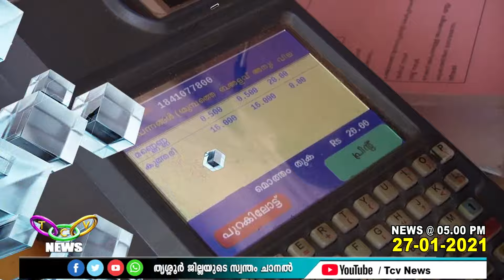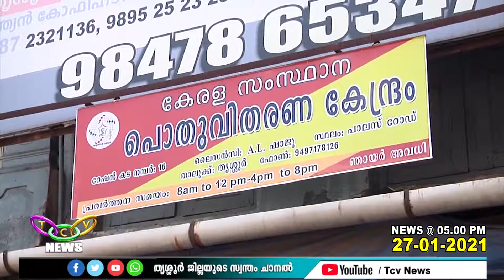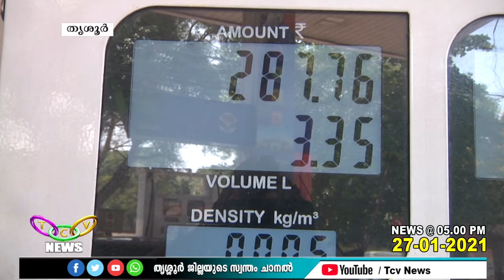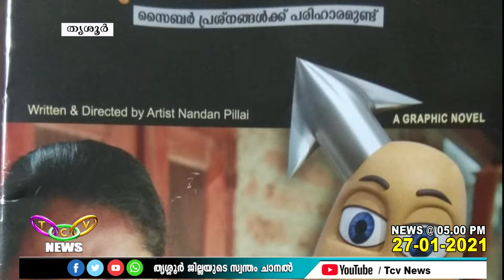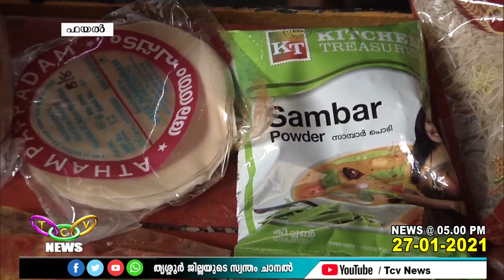TCV NEWS @ 05.00 PM (27-01-2021)